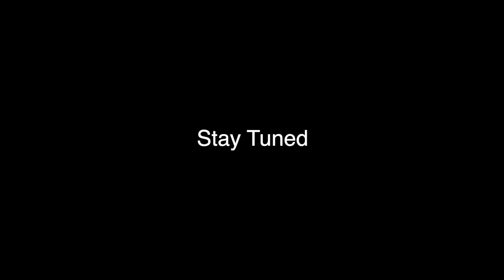Kawad's Sangeet Ceremony | Mann Sharma | Best Anchor Jodhpur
Enjoy the glimpse of the sangeet night of the Kawad's Family hosted by none other than Mann Sharma, full on entertainment and fun.